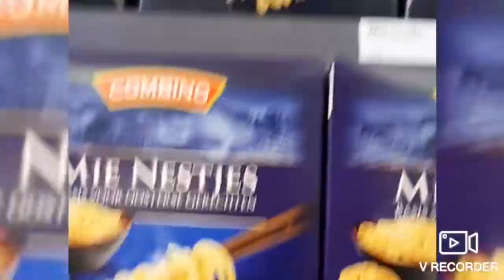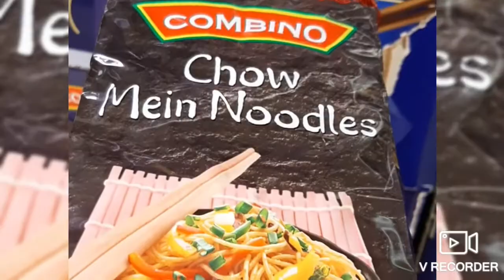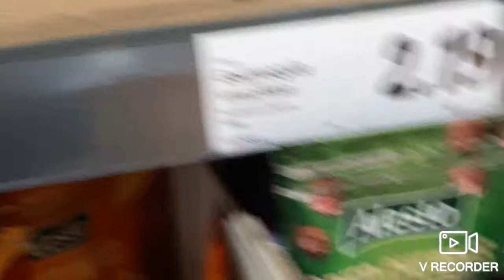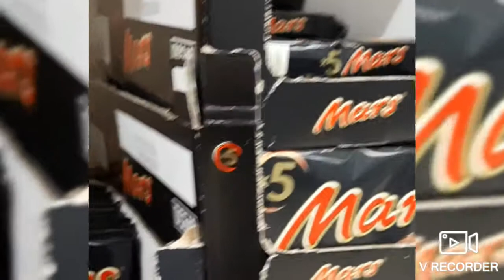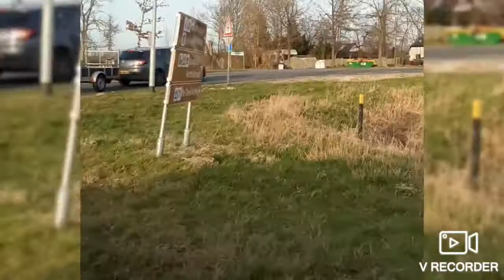Punta sa tindahan mag grocery.